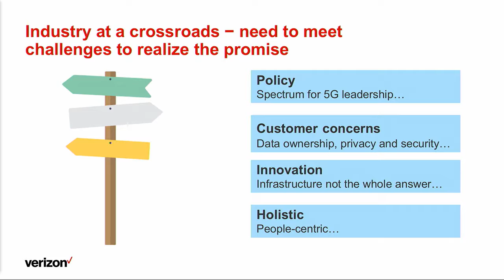Keynote Byte: Verizon Stratton on Leadership in 5G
Verizon EVP & President of Operations John Stratton took the keynote stage at SuperMobility to discuss the importance of United States leadership in 5G, made possible collaboration with federal, state and local governments to remove barriers to spectrum deployment.